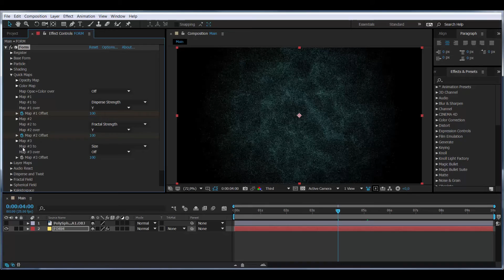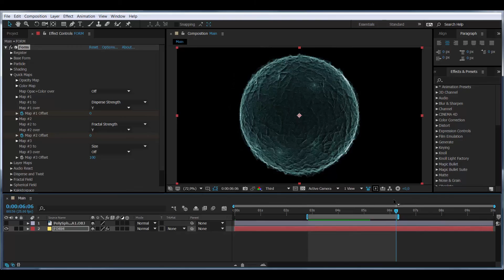Trapcode Form materialize 3D Obj in after effects (tutorial)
Learn how to materialize a 3D obj object inside after effects with trapcode form plugin.
For the OBJ file u can use to create it its a free online 3d editor.
PLANET FADE IN/OUT (materialize)

1-We will use the rotating sphere
2-FX/Form/Fractal Field/Displace (Increase)
3-FX/Form/Fractal Field/Flow "X" (Increase)
4-FX/Form/Disperse and Twist (Increase Disperse)
5-Make the particles come together to form the object (Go second 4)
6-FX/Form/Quick Maps/Map#1 (disperse strength and "Y" axis, animate the OFFSET, also draw a curve (increaseing slope)). KEY FRAME it. Back to 0 on 5s.
7-FX/Form/Quick Maps/Map#1 (fractal strength and "Y" axis, animate the OFFSET, also draw a curve (increaseing slope)). KEY FRAME it. Back to 0 on 5s.